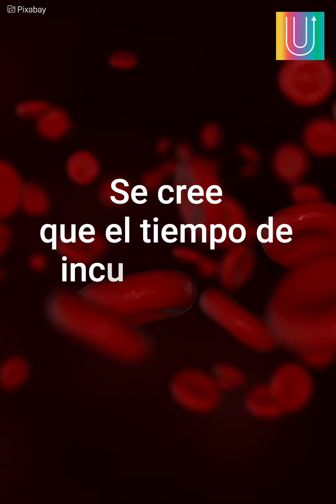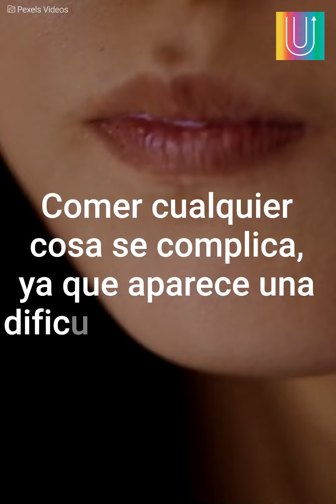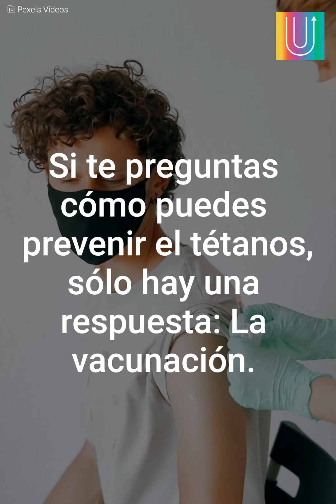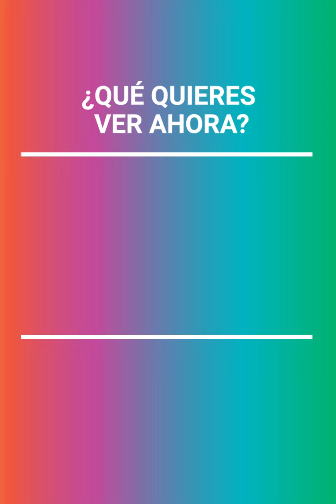Los riesgos de contraer tétanos | Mensajes Positivos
El tétanos es una enfermedad grave que pasa desapercibida por las personas.
Conoce lo que podría ocurrir si la contraes y qué hacer al respecto.